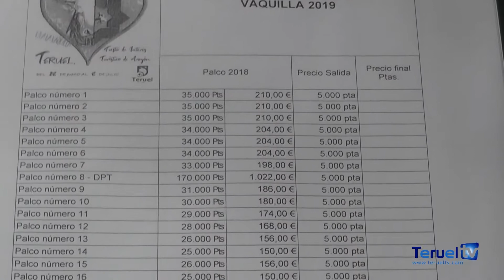ESPECIAL «Recordando La Vaquilla 2019»: Se celebró la tradicional Subasta de palcos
Uno de los actos más esperados y emblemáticos de las fiestas de la Vaquilla es la Subasta de palcos de la Plaza de Toros de Teruel para la merienda del domingo.

Uno de ellos fue conseguido por Antonio Nadal para su familia, con el que charlamos. Antonio es uno de los turolenses a los que la COVID-19 se ha llevado, por lo que desde Teruel TV nos gustaría que este reportaje fuese un homenaje para él y para todas las víctimas de esta pandemia; así como para sus familias.